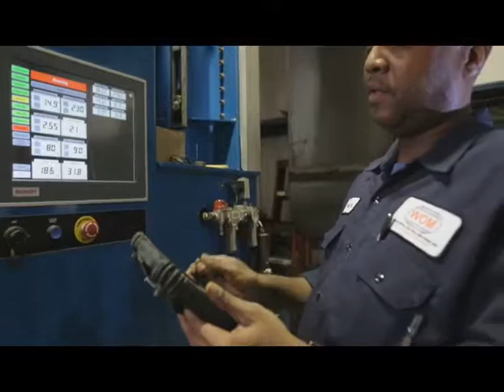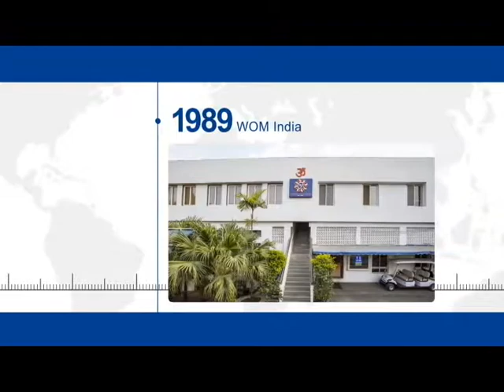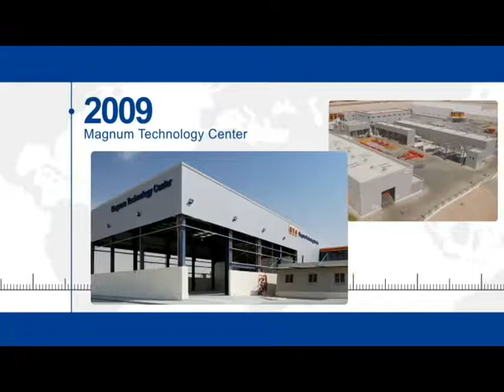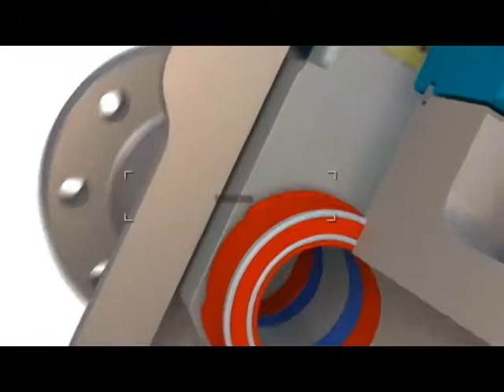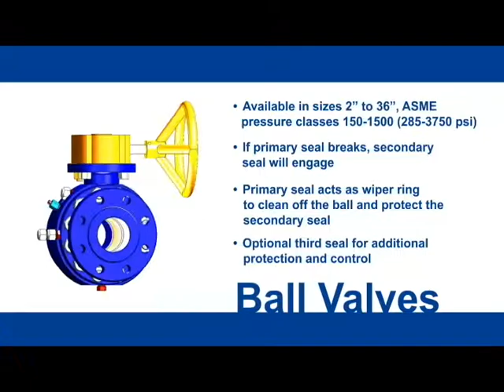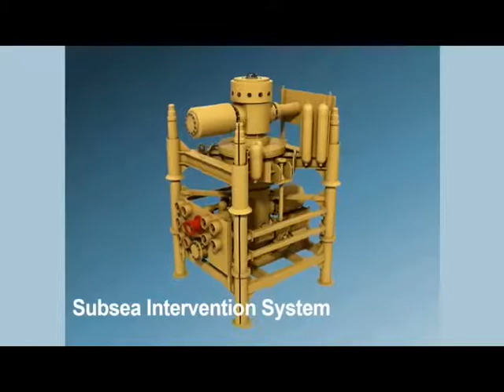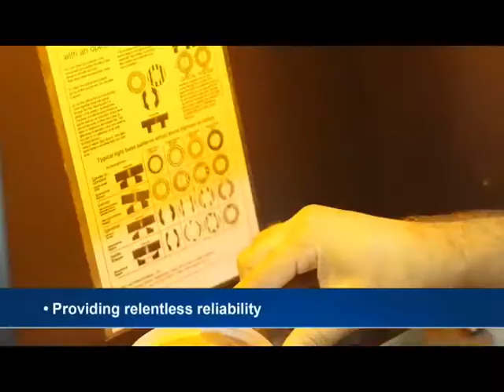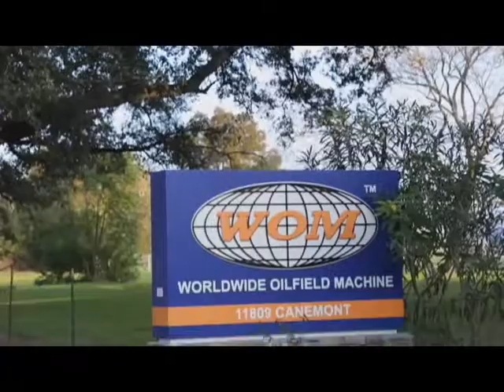Worldwide Oilfield Machine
Worldwide Oilfield Machine has been supporting the Oil & Gas industry for the last 40 years with quality and safety as our hallmark. Here’s a glimpse of our journey, our products & services and our facilities.